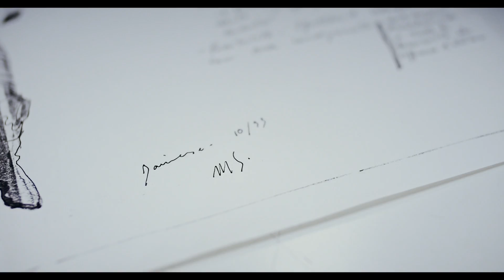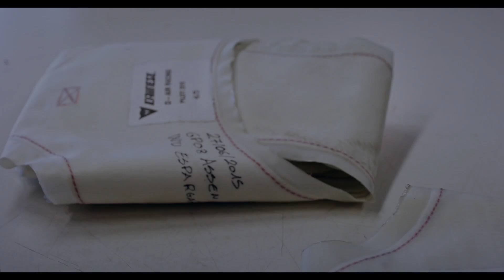The D-air History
Starting out from an intuition of Lino Dainese in the 90s, Dainese's D-air technology has been constantly developed throughout the years to achieve more and more success on the track, with the D-air Racing platform, and on regular roads, with the D-air Street version.

From the first prototype placed into a helmet in the early 2000s, the project then evolved into the first  intelligent clothing equipped with an active safety device and has been continuously improved since, with the first activation taking place in 2006. The following year it debuted in the racing world and in 2012 on the consumer market, getting recognized the same year by the renowned German Car Club ADAC and receiving the prestigious Ferdinand Porsche Award in 2015.

Having recently reached the milestone of its first 1000 deployments, Dainese wants to celebrate the history of the D-air technolgy with this official video, that will take you on an emotional journey through the past to better understand the future of motorcycle safety.

Credits:
Emotional View - Andrea Bonfanti

...on Google Plus...
...on Vine...